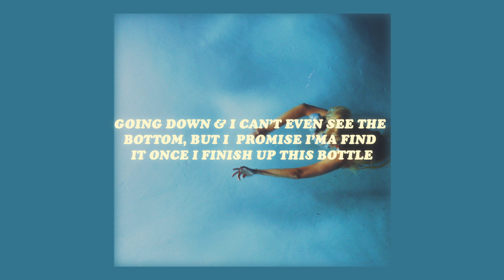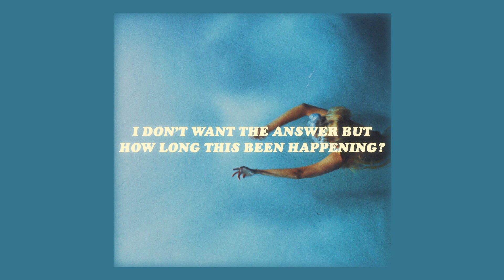eyes blue like the atlantic - powfu, alec & rxseboy // lyrics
listen to 'eyes blue like the atlantic' on spotify

artist links ↓ ☁️✨

「 powfu 」

「 alec benjamin 」

「 rxseboy 」

lyrics 💬

And I'm going down, like the Titanic
Eyes blue, like the Atlantic
And I'm going down, go-going down

I'm going down 'cause I was down for you
Lookin' like a clown for you
Surround sound speakers shook the ground while he was pounding you
And that's a lot to take in
I heard the noise through the door, I had to break in
Shock up on your faces, both of you were naked
Multiple occasions, y'all were getting busy while I'm busy at my day shift
You kept the brief, cases, situation tasteless, even hooked up with a dude whilе you were jamming to my playlist
Wow, hey Alexa, I'ma off 'em
Or maybe run away because I'm sick of all the problems
Going down and I can't even see the bottom, but I promise I'ma find it once I finish up this bottle

Yeah, I'm still going down, I'll be falling for a long time
Eyes so innocent, I didn't know you had a bad side
Yeah, it's kinda weird, these emotions all attacking me
I don't want the answer, but how long this been happening?
Deep down, see the sea ground, I'm getting close
I don't wanna sit and whine, we already toast
I love this show, but I won't see the second season
It won't be the same with my favorite person leaving

And so the story goes, love grows and then it gets cut down
Then crumbles like a rose and decomposes in the ground
It's tragic I suppose, like dominoes how it goes down
The teardrops on the clothes, the beer knocked all over the ground
But fear not, there's no fear my dear, 'cause here it all works out
The clothes will dry, the tears will disappear, and from the ground
A rose will rise, and from the skies the sun will break the clouds
A rose will rise and blue skies will surround

And I'm going down, g-going down

Eyes blue, I'm still going down now
Going down, I'm still falling down
Going down and I can't even see the bottom
Eye's blue, I'm still going down now
Going down

background credit ↓ 🖼

✧ unsplash @@taylorgsimpson

video info ↓ 🎥
✧ editor →  premire pro